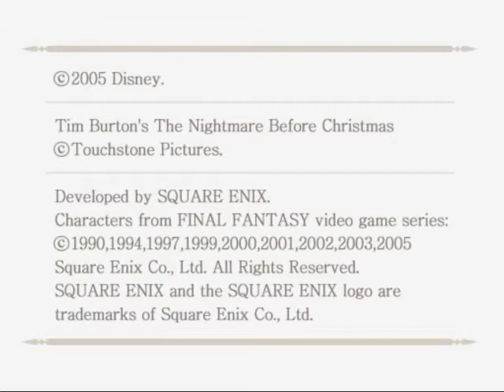Kingdom Hearts II on PCSX2 (Pentium 4 Prescott @ 4 ghz)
It runs full speed and beyond (45-70 fps) more often with a different version of the emulator and since I was recording it slowed the EE's emulation enough to where the game's framerate was reduced by at least a third.

I will get more videos, I just need to find a good walkthrough or guide for this game.